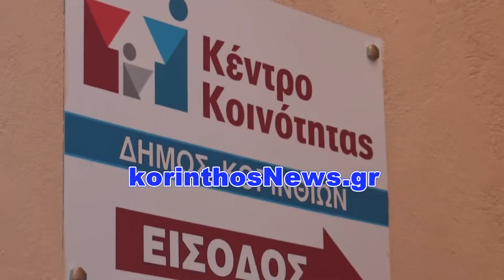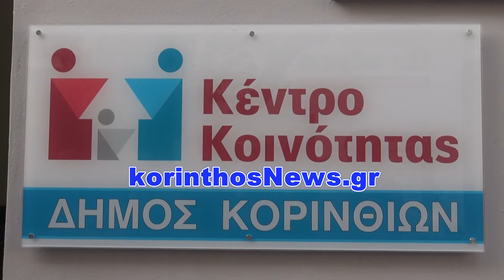Εγκαίνια Κέντρου Κοινότητας Δ Κορινθίων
Δείτε Περισσότερα εδώ:
Μια ακόμα δομή κοινωνικής υποστήριξης και βοήθειας
εγκαινιάστηκε το πρωί στο Δήμο Κορινθίων.
Το Κέντρο Κοινότητας, έργο που συγχρηματοδοτείται
από το Ευρωπαϊκό Κοινωνικό Ταμείο,
στο πλαίσιο του Περιφερειακού Επιχειρησιακού Προγράμματος
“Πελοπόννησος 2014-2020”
είναι το πρώτο σημείο επαφής του πολίτη
με την κοινωνική υπηρεσία του κάθε Δήμου